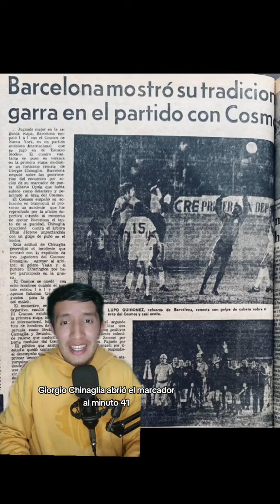MiniInforme || EL DÍA QUE BECKENBAUER JUGÓ EN ECUADOR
El fallecido Kaiser visitó Ecuador en 1978 para un partido amistoso cuando defendía al New York Cosmos. Tenía 33 años y enfrentó a BarcelonaSC en el estadio modelo Alberto Spencer. Para este cotejo, los canarios se reforzaron con tres jugadores de Emelec.